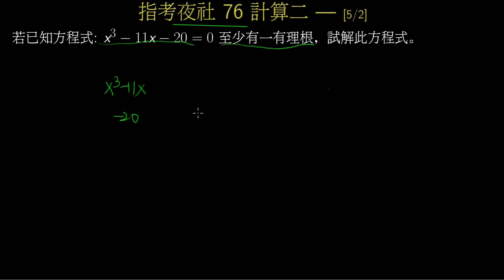指考夜社76_計算二_解有有理根的三次方程式